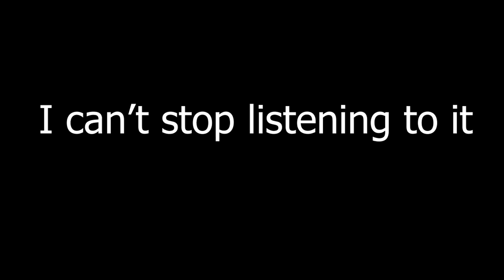Red's ground breaking advice